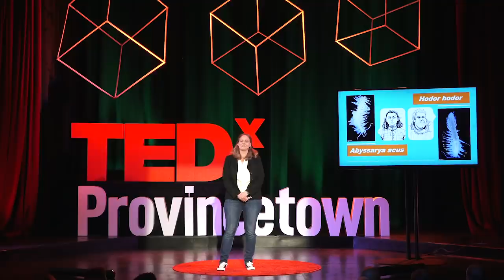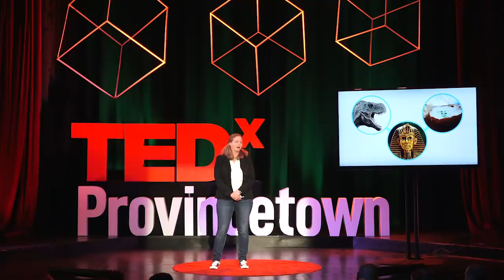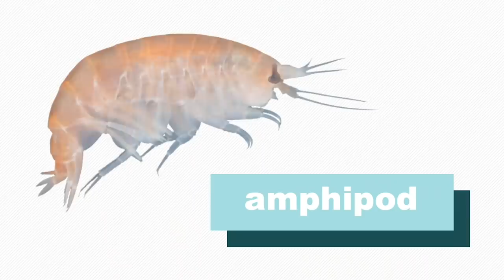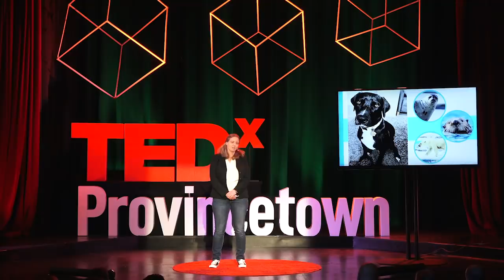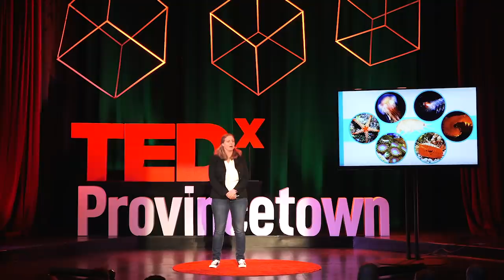Keystone species and conserving our delicate food webs | Agnes Mittermayr | TEDxProvincetown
Imagine saving an entire marine ecosystem by protecting an inconspicuous and "un-cute" animal you've never even heard of, says Center for Coastal Studies marine biologist Agnes Mittermayr in a funny and illuminating conservation talk. We are all connected, algae to humans to worms, by being part of one big food web and we can save whole ecosystems by protecting critical keystone species -- some of which have no other value. coastalstudies.org foodweb marinebiology centerforcoastalstudies amphipods agnesmittermayr keystonespecies savetheinvertibrates TEDxPtown TEDxProvincetown CapeCod Provincetown ecosystem invertebrates conservation Agnes Mittermayr, a marine ecologist at the Center for Coastal Studies in Provincetown, explains how we are facing biodiversity loss faster than we can name the species -- and what impacts that has on our food web. foodweb marinebiology amphipods agnesmittermayr keystonespecies savetheinvertibrates TEDxPtown TEDxProvincetown CapeCod Provincetown centerforcoastalstudies ecosystem invertebrates conservation This talk was given at a TEDx event using the TED conference format but independently organized by a local community.